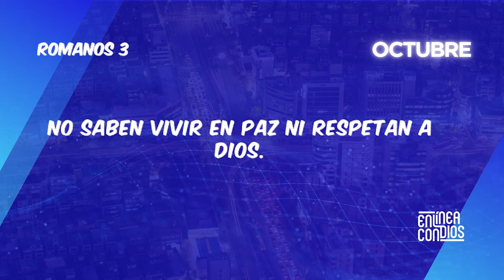PLAN TEMÁTICO DE LECTURA BÍBLICA (OCTUBRE) / DÍA 17/ Justificación solo por fe